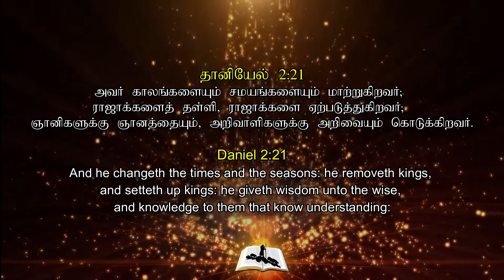GSGC Sunday Sermon - God who changes us